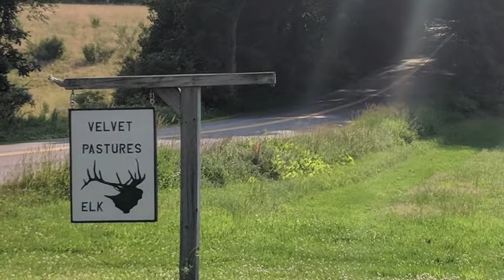Ben's Wild Adventure: Episode 23 - The Elk II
I hope you enjoy this 23rd episode of Ben's Wild Adventure-- a show where I talk about my number one topic, animals!  I love animals, and I would like to share the fun facts I know about them with all of you.

For this episode Ben heads over to Velvet Pastures Elk Farm in Lee, NH to see some elk and interview the owner of the farm!

**BWA episodes are now airing on PPMtv (ppmtvnh.org), broadcasting on Comcast channel 98--check it out!**